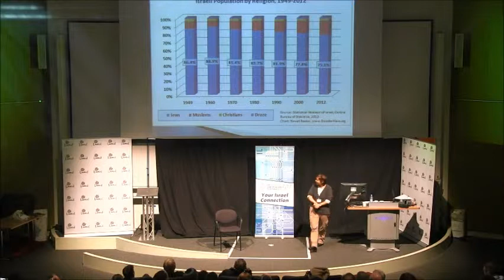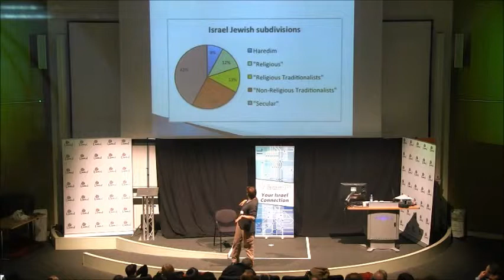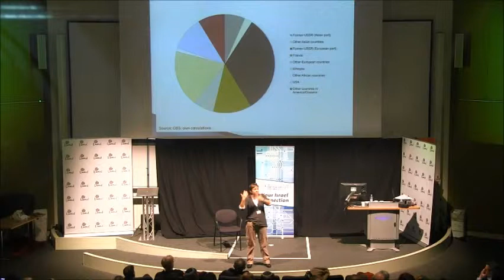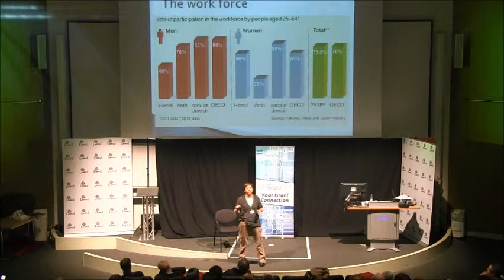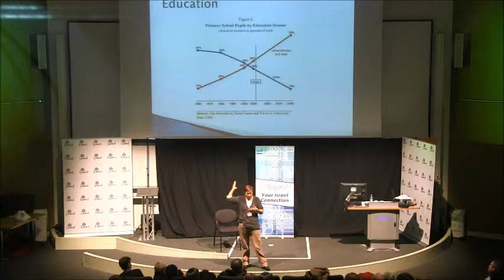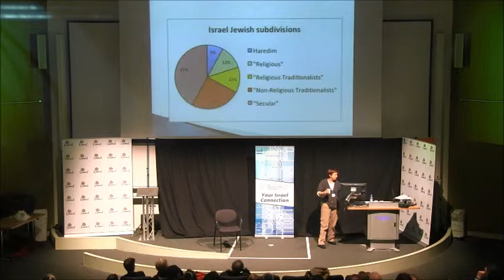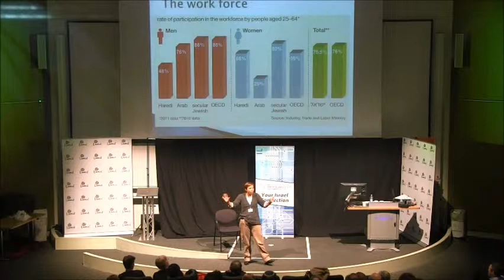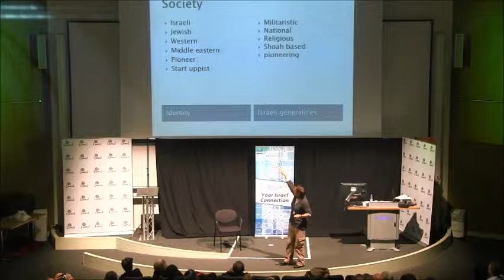Israel's Changing Society - Miri Eisin at Limmud Conference 2013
Israel's demography has changed dramatically from the establishment of the state 65 years ago. The transition from a social welfare to liberal capitalist economy, the mass immigration, birth rates - have all impacted Israeli society. come learn about the changes and their implications for the future of Israel.